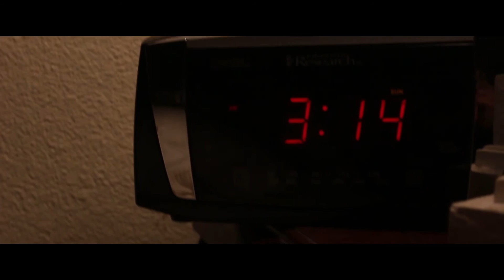Gigo Official Trailer (2016)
This is just a fun project me and my friends have made. I am happy how it has turned out.

Gigo Cast and Crew:
Gabe: Andy Cowing
Brenda: Rachel Landrum
Gigo: Keefer C. Blakeslee
Beekaboo Bandito Burrito Dunn: Himself

Producer: Patrick Hare
Director: Gigi Copeland
Cinematographer: Luke Rodriguez
Audio: Gigi Copeland
Editor: Luke Rodriguez
Screenplay: Gigi Copeland and Luke Rodriguez
Prop Management: James and Judith Dunn

A word needs to be spread. Please

Inspired by a Song -

Gigo's in my Universe
Gigo's in my Galaxy
Gigo's in my Solar System
Gigo's in my World
Gigo's in my Continent
Gigo's in my Country
Gigo's in my State
Gigo's in my County
Gigo's in my City
Gigo's in my Neighborhood
Gigo's in my House
Gigo's in my Room
Gigo's in my Bed
Gigo's in my Pants

Special Thanks to James and Judith Dunn for Location and Prop Management

Thanks to Orange County School of the Arts
Thanks to Patricia Wilder for giving birth to me
Thank to the Audience just watching this

Equipment Used
- Canon Rebel SL1
- Manfrotto Tripod
- Zoom H4n
- Slider
- Adobe Premiere Pro CC
- Gigo